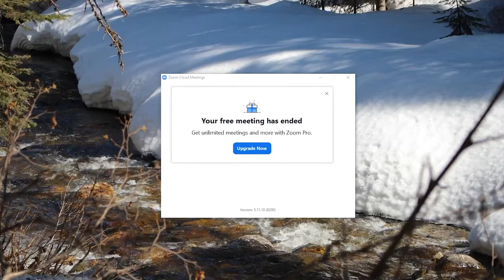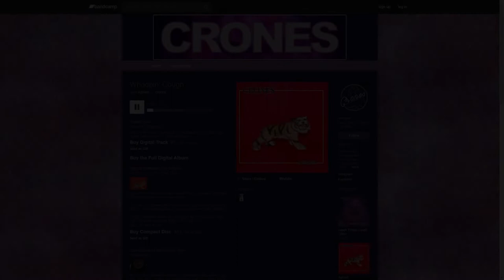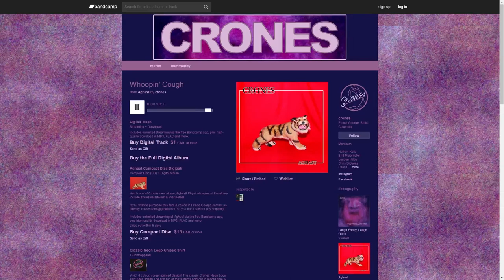The Media Jack Podcast : Episode 8 - IFBB Pro Laura Ziv & Nathan Kelly of "Crones"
Intro - 0:00
Laura Ziv - 1:59
Nathan Kelly of "Crones" - 36:45

At some point in time in our lives, we reach a crossroads.  For Laura Ziv, that moment changed her life forever.  Representing her country and becoming an IFBB pro was just the beginning.  She is now a lifestyle coach on many levels.  Studying and researching new technology in health and finance, Laura can and will change your life if you give her the chance to.

Crones are an alternative rock band making music on the unceded traditional territory of the Lheidli T’enneh.  Pushing on the seams of the Canadian music scene for nigh on a decade the band continues to evolve with every performance & engage their audience with every song.  Nathan Kelly gets into the history of Crones and we get to hear their original song, "Whoopin' Cough"